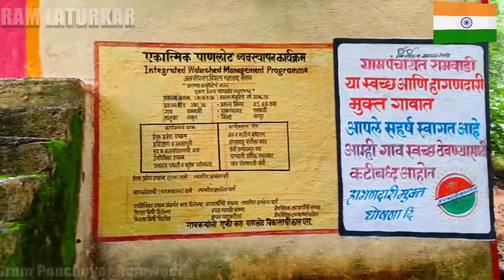झेंडा वंदन कार्यक्रम । ram laturkar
zenda vandan